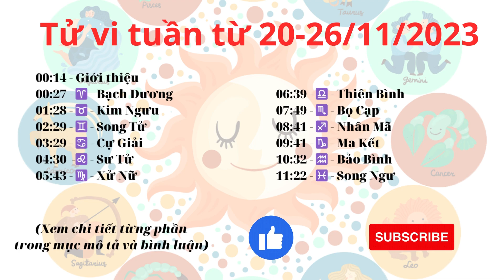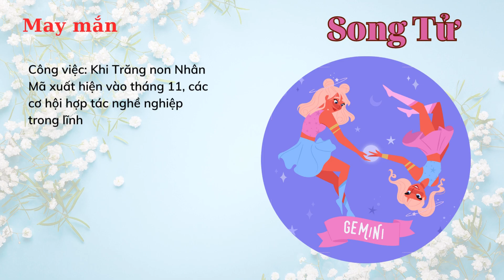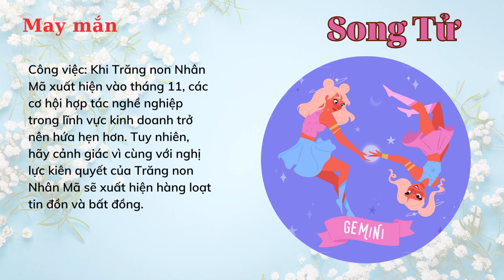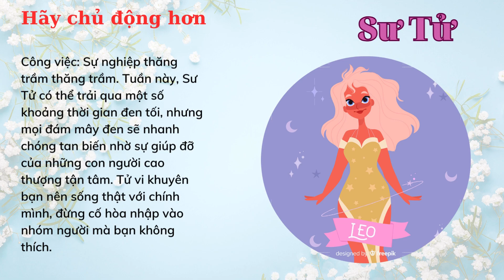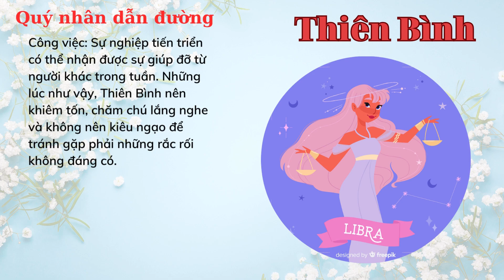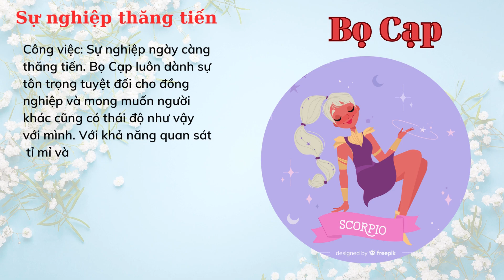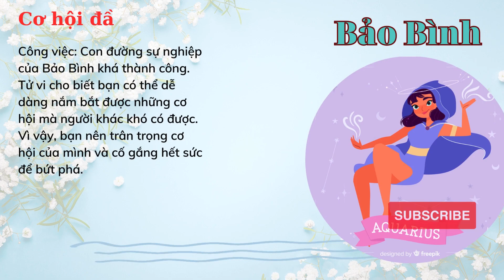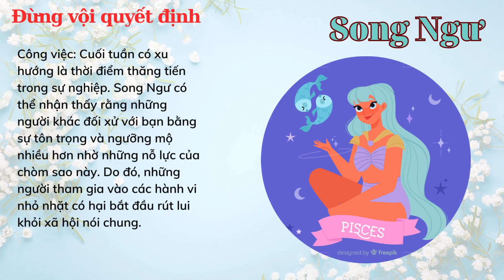Tử vi tuần mới từ 20-26/11/2023 của 12 cung hoàng đạo I Tử vi tuần mới I 12 cung hoàng đạo I FNL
00:14 - Giới thiệu
00:27 - ♈ - Bạch Dương
01:28 - ♉ - Kim Ngưu
02:29 - ♊ - Song Tử
03:29 - ♋ - Cự Giải
04:30  -♌ - Sư Tử
05:43 - ♍ - Xử Nữ
06:39 - ♎ - Thiên Bình
07:49 - ♏ - Bọ Cạp
08:41 - ♐ - Nhân Mã
09:41 - ♑ - Ma Kết
10:32 - ♒ - Bảo Bình
11:22 - ♓ - Song Ngư

Zodiac Sign collection designed by Pikisuperstar from  Freepik